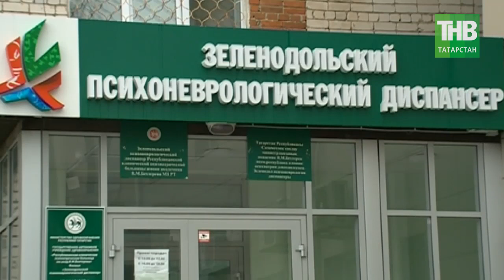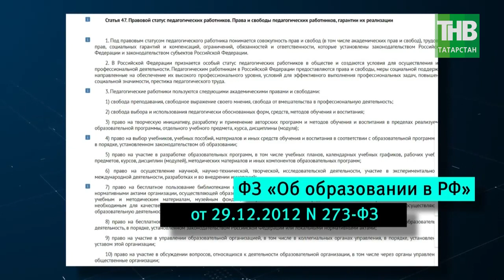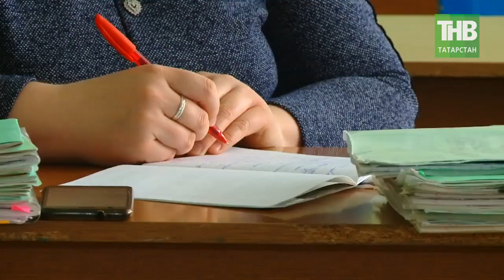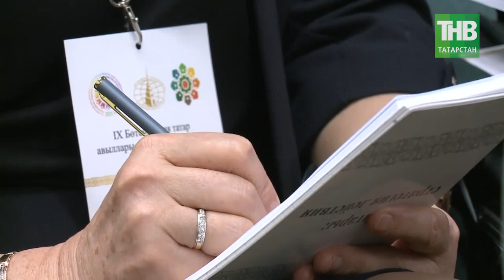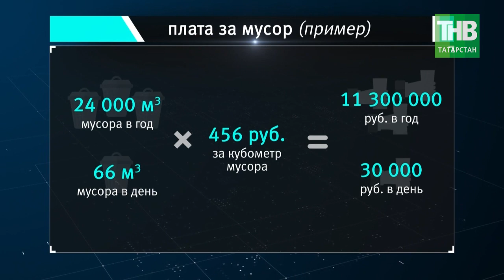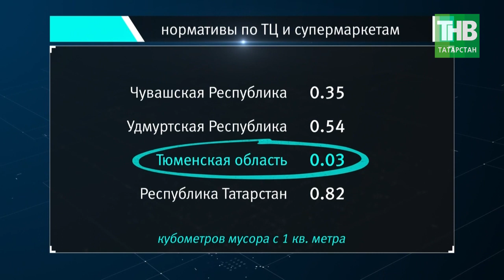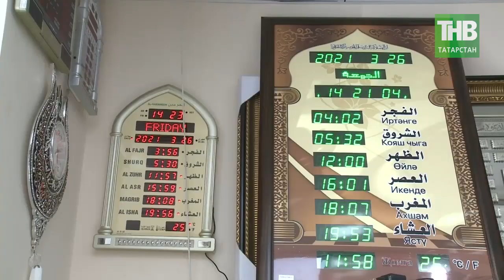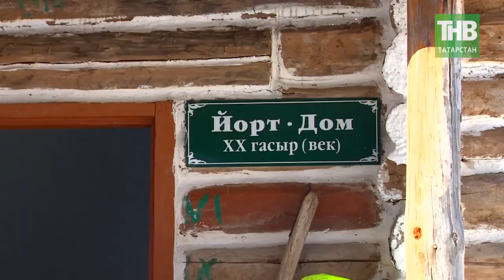7 дней 04/04/21 ТНВ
→ После взрыва - трагедия в Зеленодольске: причины, следствие и последствия.
→ Верните наши льготы: кто и почему отказал сельским учителям в выплате компенсаций?
→ Мусорный бунт: челнинские предприниматели против регоператора - когда факт не остаётся фактом.

Координаты:
☎ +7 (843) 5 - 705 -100